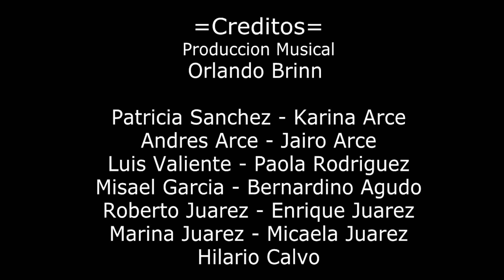LLEGO LA NAVIDAD - Gustavo Arce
Descargue gratis la cancion y disfrutela  en estas Navidades

Llego la Navidad. Es un tema con un toque moderno  que trae el mesaje del verdadero sentido de la Navidad ademas de la alegria  esperanza e union  de esta epoca especial.
Un trabajo musical que tiene mucho valor para mi porque  lo realice con mi hijo Andres y mi papa  Luis Arce. Tres generaciones interpretando  una bella cancion. Compartanla y haganla parte de su repertorio  descargandola gratuitamente con solamente subscribirse a este canal.